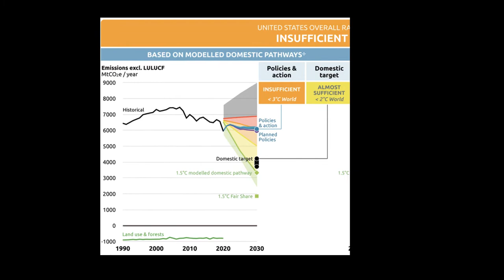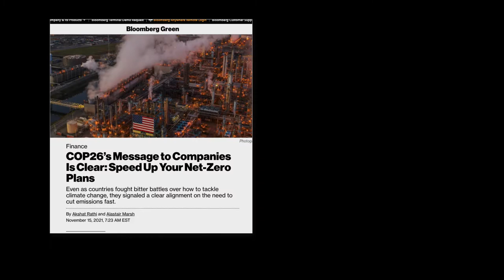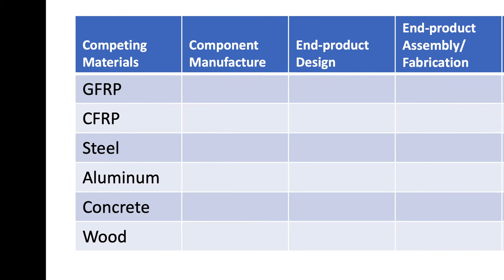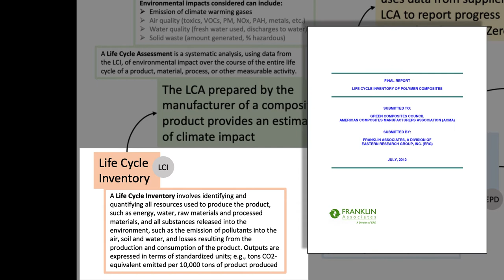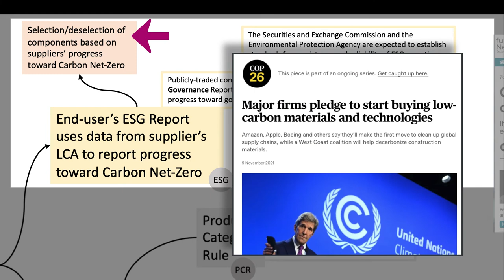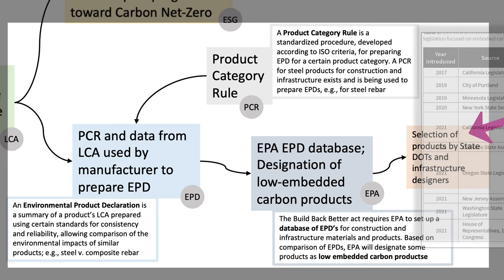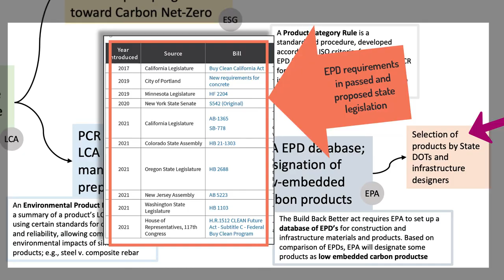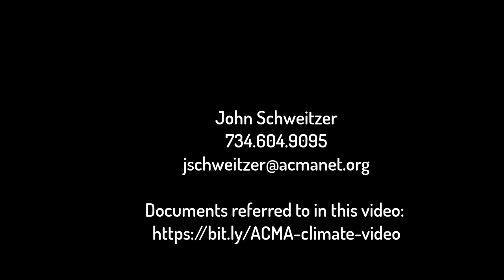ESG, CLIMATE, & SUSTAINABILITY | Special Analysis for Composites Manufacturing Industry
John Schweitzer from the American Composites Manufacturers Association (ACMA) discusses climate change, recent sustainability and ESG efforts, and how they relate to the Build Back Better Act. The in-depth video explores opportunities and important insights for composites manufacturers and businesses should take into consideration.